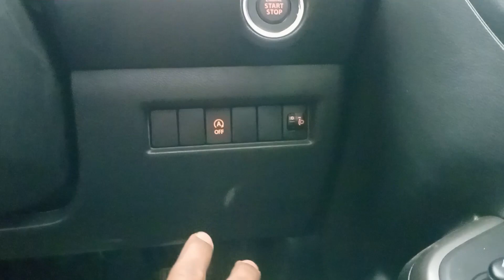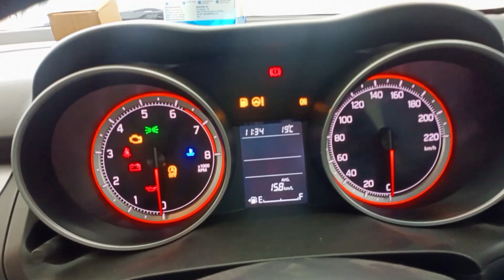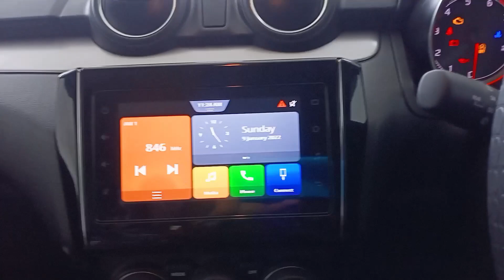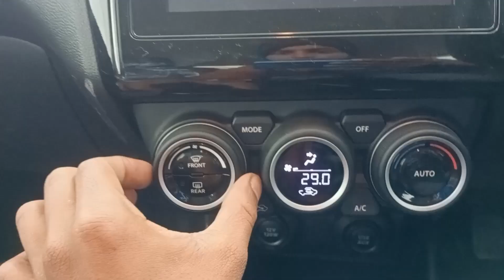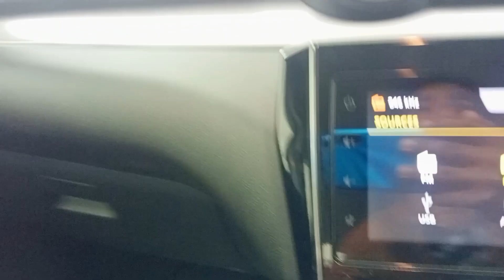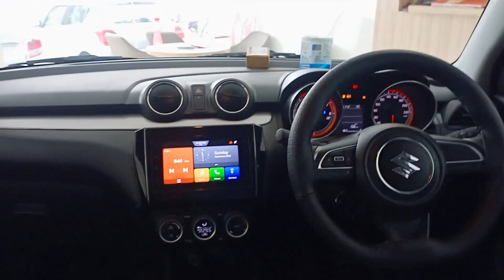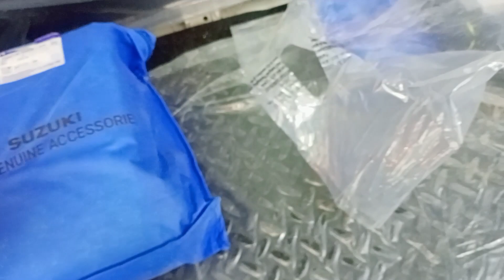2022 Maruti Suzuki Swift Facelift | New Swift Zxi Review | Full Detailed Review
2022 Maruti Suzuki Swift Facelift | New Swift Zxi Review  | Full detailed Review

LETEST PRICE 🔥👇
On-Road Price,
Mumbai  - ₹ 8.46 Lakh
Delhi  -  ₹ 8.16 Lakh
Kolkata  -   ₹ 8.34 Lakh
Bangalore  -  ₹ 8.73 Lakh
Chennai  -  ₹ 8.34 Lakh
Pune  -  ₹ 8.44 Lakh

MY BACKPACK PRODUCT
IPHONE 12
CAR PERFUMES
ANDROID PHONE